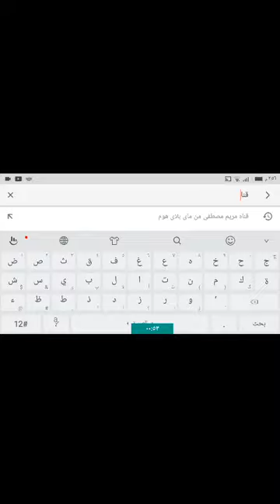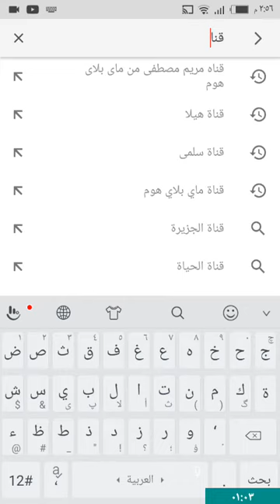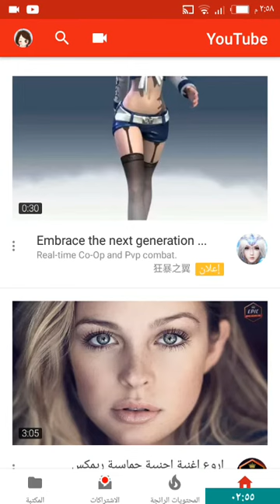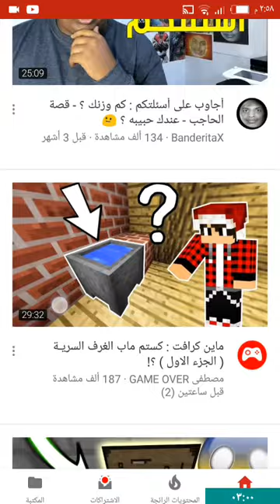دلائل ان قناة هيلا عم تعمل فينا مقلب شوفو الفيديو